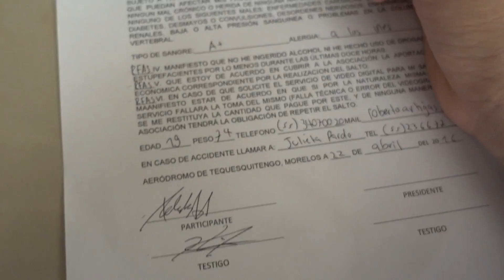ME TIRE DE UN AVION | Roberto Artigas